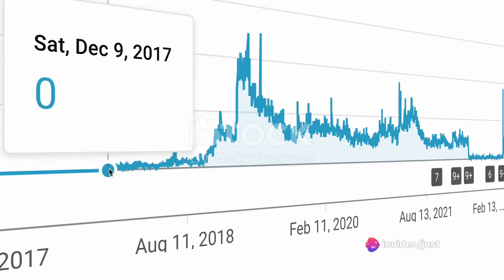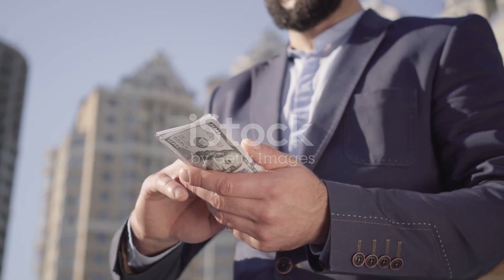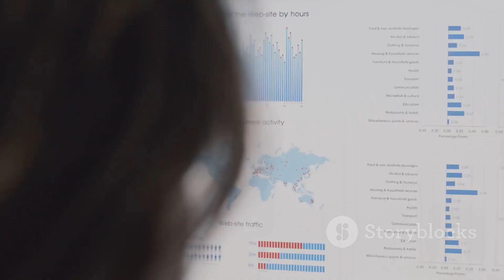"The Secrets Behind Mr Beast's Massive Subscriber Growth"📈📈📈📈🏆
In this video, we delve into the captivating strategies and tactics behind Mr. Beast's extraordinary subscriber growth on YouTube. Join us as we unravel the secrets behind his success and explore how you can apply similar techniques to your own content creation journey. From viral challenges to philanthropic initiatives, we dissect the key elements that contributed to his meteoric rise in the digital realm. Don't miss out on this insightful analysis that may just inspire your next big breakthrough!

OUTLINE:

00:00:00 The Beginnings of Mr. Beast
00:00:24 The Power of Persistence
00:00:41 Trend-Jacking Mastery
00:00:59 Understanding Audience Needs
00:01:15 Philanthropy and Generosity
00:01:34 Collaborations and Growth
00:01:46 The Recipe for Success
00:02:01 A Call to Action